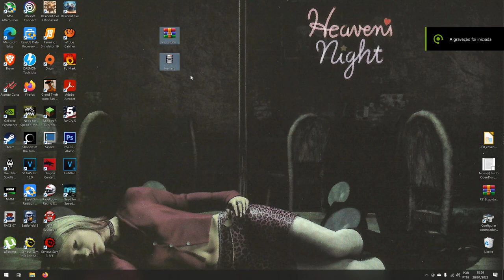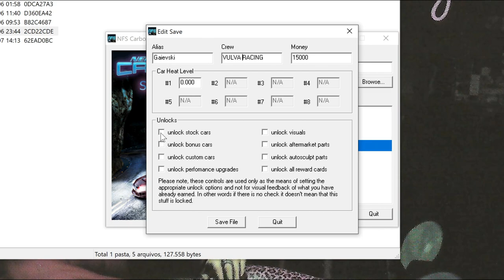NFS Carbon - Desbloqueando carros bônus no modo carreira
Música de fundo: Rhcp- Mellowship Slinky in B Major